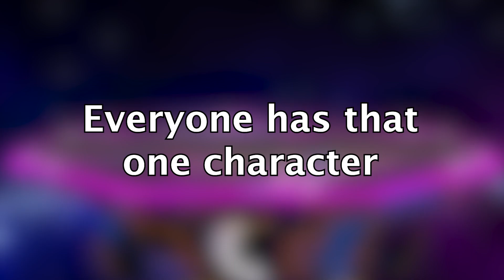The Sheik That Foxes Fear